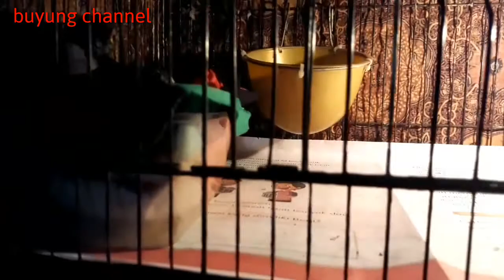cara merawat anakan pelatuk ulam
oke teman2 vidio ini masi lanjutan dari anakan pelatuk yh yg sedang kami rawat.
pingin tau cara merawatnya ikuti terus vidionya